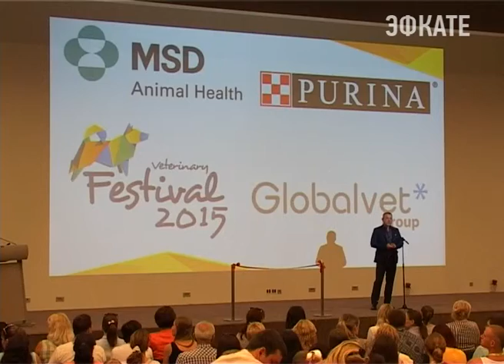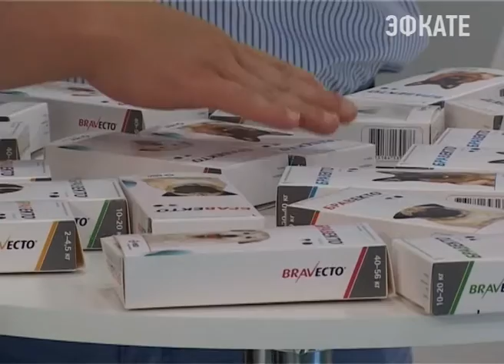В Сочи съехались ветеринары из 70 городов страны. Новости Сочи Эфкате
На курорте открылся 10 юбилейный сочинский ветеринарный фестиваль. Более 600 "айболитов" в течение двух дней будут повышать квалификацию и делиться опытом.
Сочи. Новости.
Телеканал Эфкате.